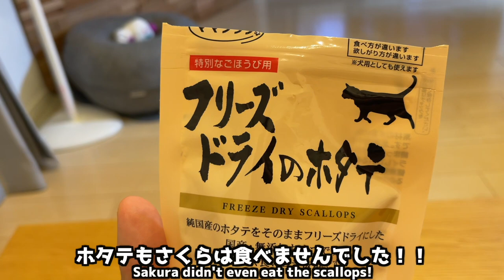猫にフリーズドライのシラウオとホタテをあげたら食べ方が下手くそすぎたw cat's eating of the whitebait and scallops was so poorly done.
このチャンネルでは18時半に動画を投稿しています！

動画に出てくる猫の名前はもち♂、カワウソの名前はさくら♀です！

My name is Mako the owner of this cat mochi and otter Sakura.